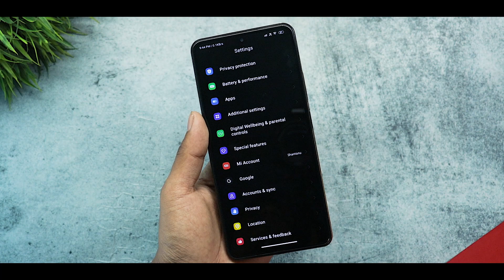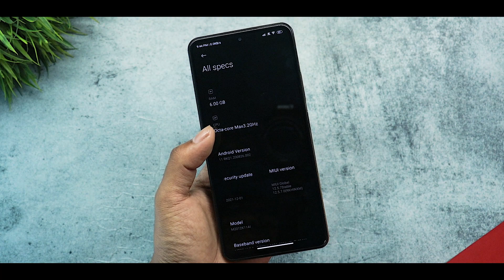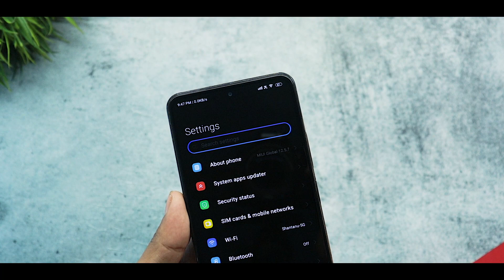Miui 12.5 Customized Theme For Any Xiaomi Device | Android 12 Lockscreen & System Ui | Miui Themes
Miui 12.5 Customized Themes For Any Xiaomi Device | New Android 12 Lockscreen & System Ui | Miui Themes

Most Awaited MIUI 12.5 Themes For Redmi,Poco & Xiaomi Device For 2022 | Download Miui 13 Theme

Download  -

Download -

1) MIUI 13 Best Theme
2) MIUI 13 Themes
3) MIUI 13 Theme
4) Android 12 Themes
5) Best MIUI 13 Themes